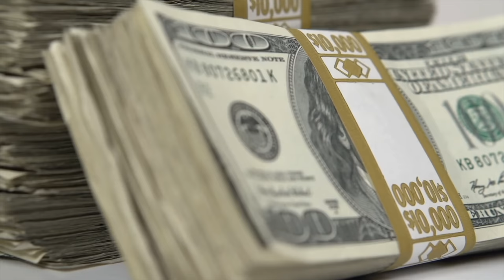Murderer FAKED His Own Death & Escaped Prison! Thabo Bester & Dr Nandipha | South Africa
" For almost a year, the notorious Facebook rapist Thabo Bester lived the life of a free man in upmarket Joburg suburbs after escaping from the Mangaung Correctional Centre in Bloemfontein in May last year. Bester lived a high life with his celebrity doctor girlfriend Dr Nandipha Magudumana, as they lived in a R12m Hyde Park property, which they rented for over R40 000 per month.  This week, the pair were brought back to SA where they face charges including murder, fraud and violation of a dead body. There were luxurious cars, such as Porsche Cayenne’s and Mercedes Benz’s with AMG badges. Bester and Magudumana became persons of interest after an exposé by GroundUp in March shed light about how he escaped from the G4S run prison." Article

📩 Mailing Address:
Pensacola, FL
32516

📔My Ebook: